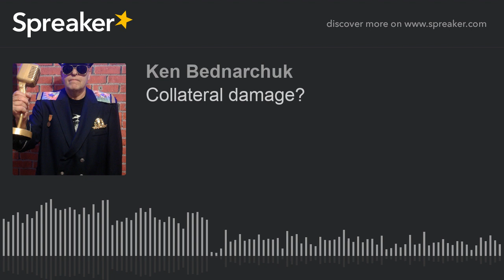Collateral damage? (part 4 of 4)